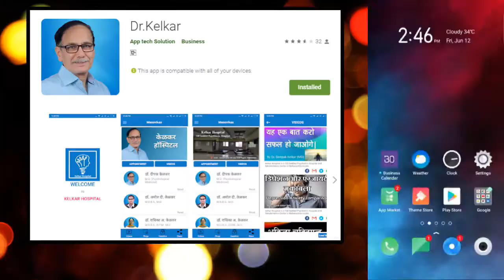Masturbation Right Or Wrong-Dr.Kelkar Psychiatrist Sexologist Join WhatsApp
• Psychiatrist
• Hypnotherapist
• Psychotherapist,
• De-addiction Specialist
• Sexologist

     3 )Kelkar Hospital Channel

Masturbation Right Or Wrong
हस्तमैथुन सही या गलत
Masturbation Right Or Wrong batayege dr deepak sir
Masturbation Right Or Wrong ke vichar kyon aate hai soniye dr deepak sir se
Masturbation Right Or Wrong ek problem suniye dr deepak sir se